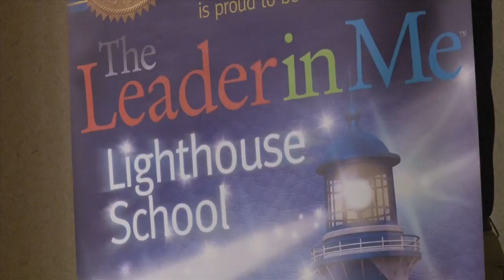Eagle Ridge Elementary Lighthouse Announcement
On Friday May 9, 2014 Eagle Ridge Academy became the first school in Colorado to earn the Franklin Covey Leader in Me Lighthouse status. A Lighthouse School is a school that has established a culture of Leadership, a school where everyone is able to discover their unique gifts and talents. By doing this you become a model or a beacon of light for other schools in your area.